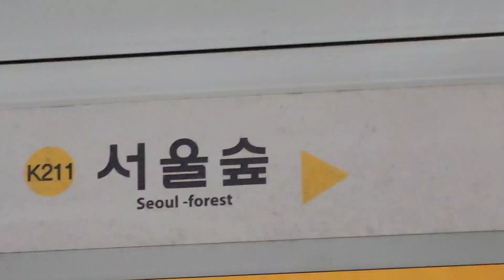서울숲의 겨울 | 브이로그 [ 지혜 ][ JIHAE ]